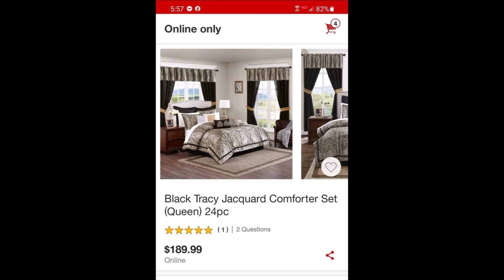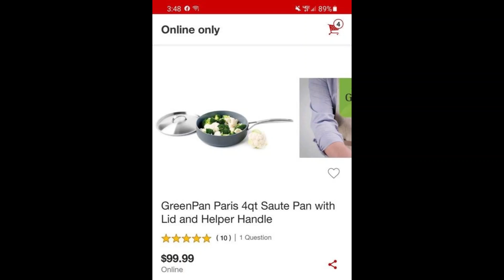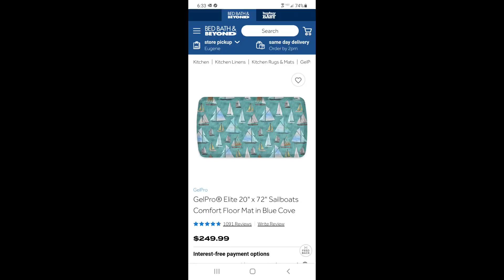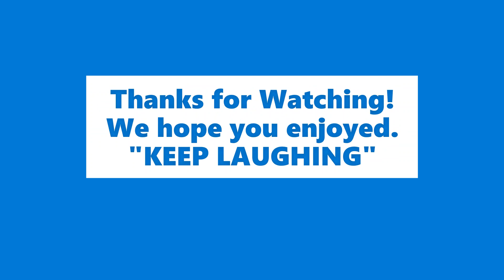BULQunboxed LIKE NEW 44 item PALLET UNBOXING with SPECIAL SURPRISE! Paid $953 and hit the JACKPOT!!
This is our official 2021 bulqunboxed contest entry video. It was so fun and exciting! We hope you enjoy!